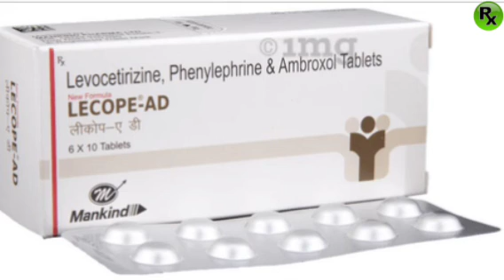Lecope AD Tablets Uses In Hindi. सर्दी खांसी जुकाम और बलगम के लिए बेहतरीन दवा.